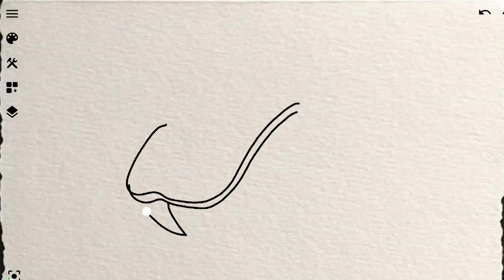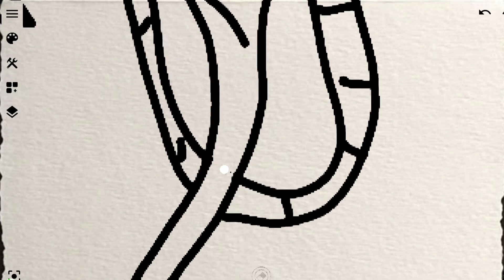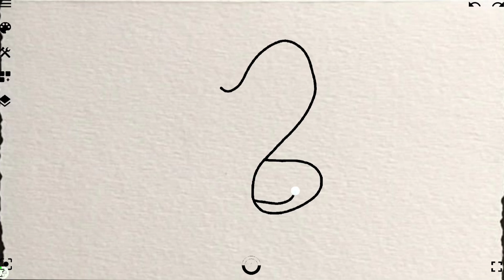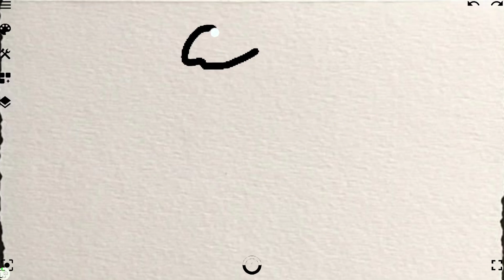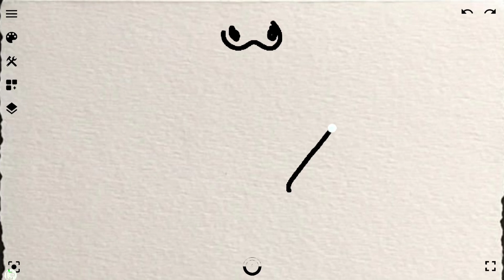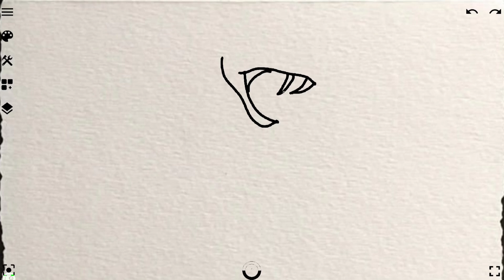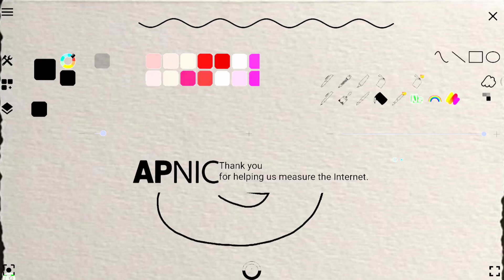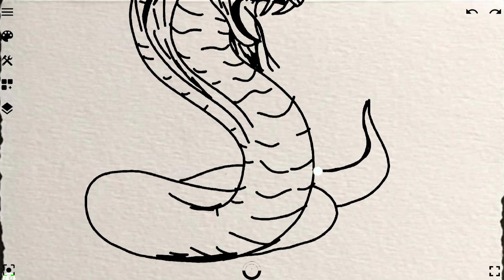snake drawing | snake picture drawing | cobra snake drawing | easy drawing | draw | sketch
snake drawing | snake picture drawing